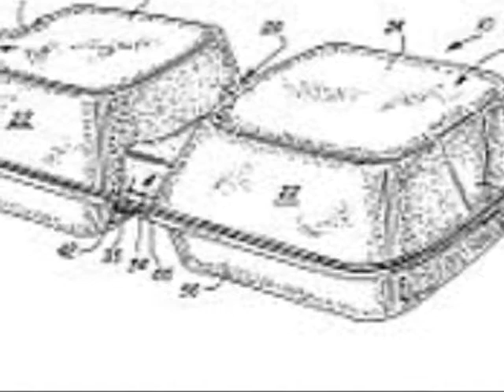Simon Barry Refridgerator Perry 2014